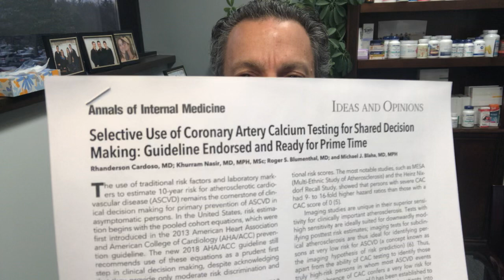Attack Your Plaque!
How to Test for Heart Disease.